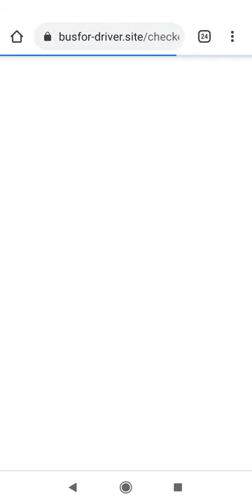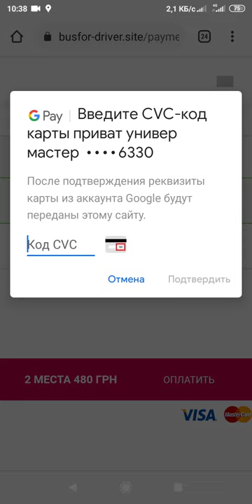требуют переплату блаблакар кидает на деньги клиентов представляясь бусфором(2)